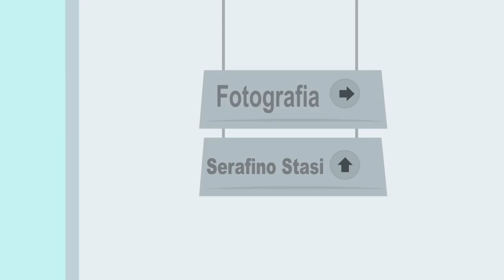Permette Signora - San Pietro in Guarano - 2ª parte - 12-01-2018